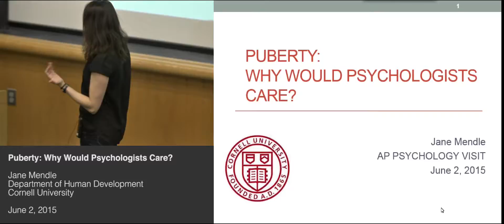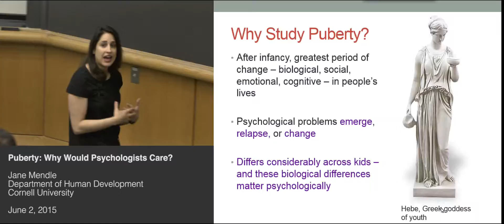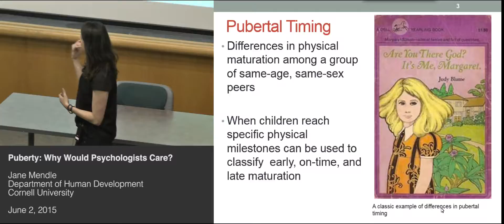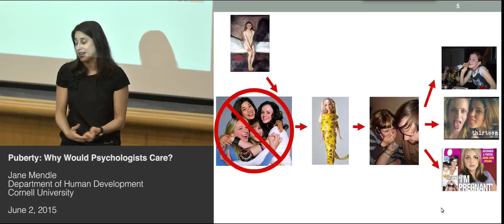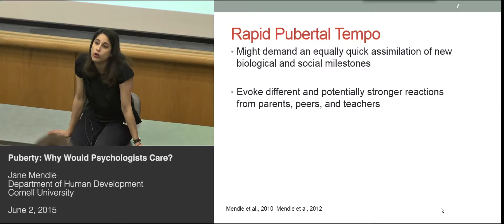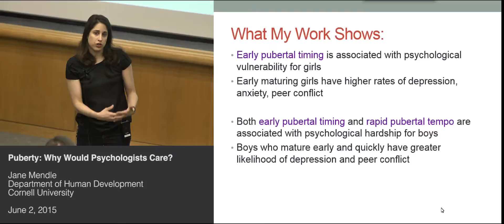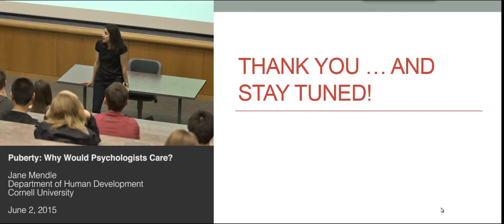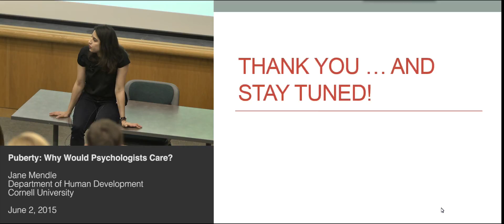Puberty: Why would psychologists care?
Cornell University Professor Jane Mendle talks about why psychologists study puberty.